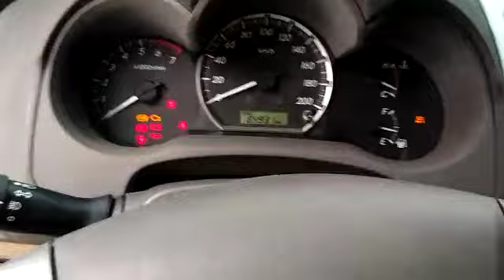TOYOTA FORTUNER MT 4x2 MOD 2012 de 2018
TOYOTA FORTUNER MT 4x2 MOD 2012

MARCA: TOYOTA
VERSION: FORTUNER
MODELO: 2012
MOTOR: 2.700cc, 4 cilindros en línea, 16 válvulas DOHC inyección indirecta
COMBUSTIBLE: Gasolina
KILOMETRAJE: 84.754 Kms
TRANSMISION: Mecánica de 5 velocidades
TIPO DE FRENO: ABS (disco en sus ruedas delanteras, rin 17 de lujo originales de Toyota)
DIRECCIÓN: Hidráulica
COLOR: Súper blanco 2
INTERIOR:
• Tres filas, siete puestos
• Manijas cromadas
• Aire acondicionado trizona
• Cuatro vidrios eléctricos
• bloqueo de vidrios y puertas
• Retrovisores eléctricos
• Cojinería en tela color beige (original de Toyota)
• Airbag conductor y pasajero
• Pantalla de entretenimiento 7 pulg, , cd, gps, fm-am, usb, audífonos, mp3, bluetooth, parlantes de sonido en las puertas
EXTERIOR:
• Exploradoras
• persiana y manijas cromadas
• Barras de techo
• Spoiler original, Sensores y cámara de reversa
• Luz direccional en sus retrovisores
INFORMACIÓN ADICIONAL
• ENSAMBLAJE 100% TAILANDES
• Único dueño
• 100% asegurable
• Excelente estado de conservación
• Placa terminada en 8 de Bogotá
• Soat y tecno mecánica hasta el 22 de junio del 2019
Se recibe vehículo de mayor o menor valor.
FINANCIACIÓN: Financiable el 100% del valor comercial (aplican términos y condiciones)